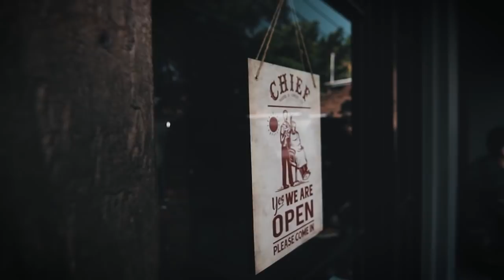YOU ARE THE WINNER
Selamat buat kepada para pemenang. Buat yang belom dapet jangan berkecil hati karena kedepannya kita pasti bakal bikin giveaway lagi. Terima kasih buat temen-temen yang udah menceritakan resolusi kalian masing-masing di tahun 2018 semoga tercapai ya! Stay tune di Youtube channel kita untuk video yang lebih menarik lainnya.

Tunes by: Free The Weeknd  6lack Type Beat by James Dean